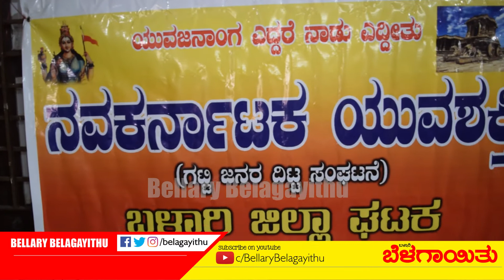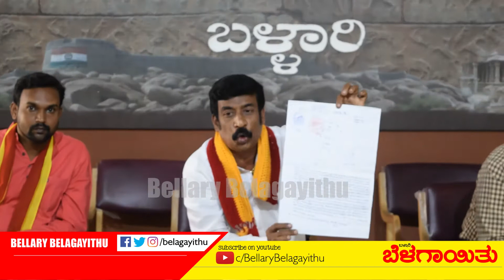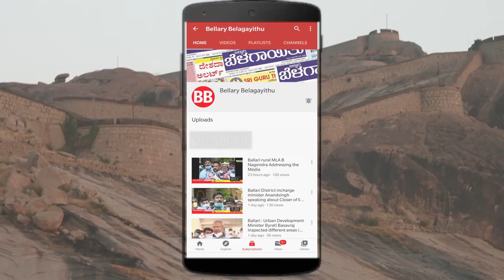Encroachment By Ragava kala mandir | Allegation By NavaKarnatakaYuvaShakthi | Bellary Belagayithu